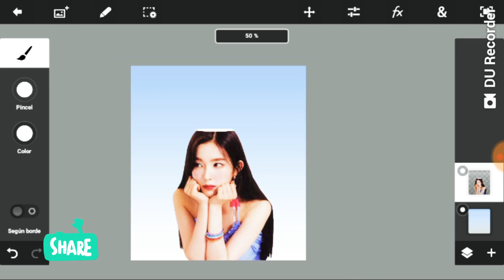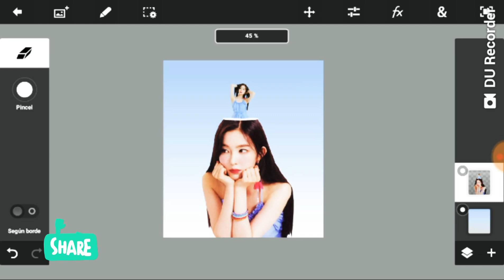Tutoriales Cabeza Cortada en Ps Touch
Bienvenidos a un nuevo tutorial del " Team Velvet Edition "

Den mucho amor a este video ♥